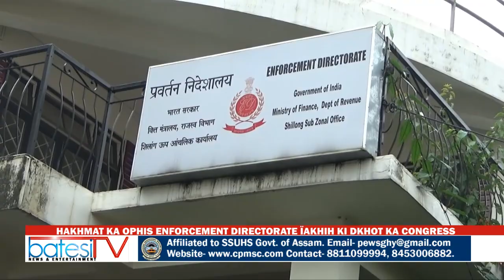HAKHMAT KA OPHIS ENFORMENT DIRECTORATE IAKHIH KI DKHOT KA CONGRESS